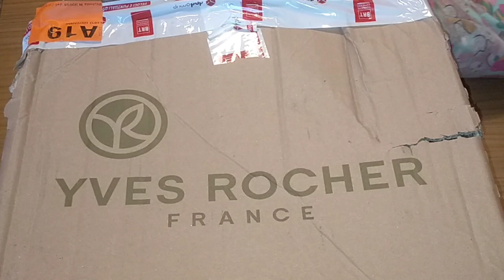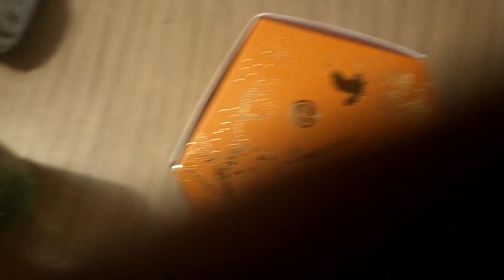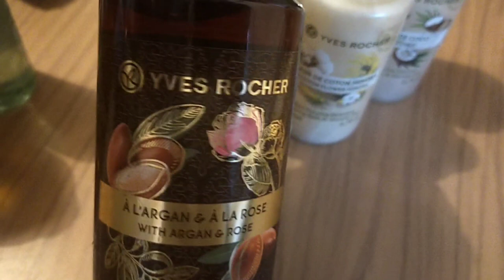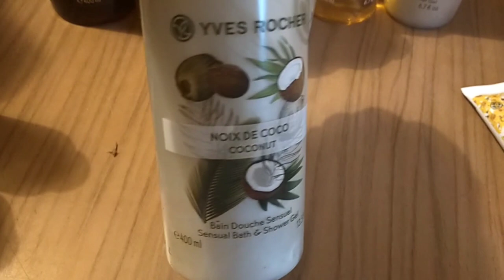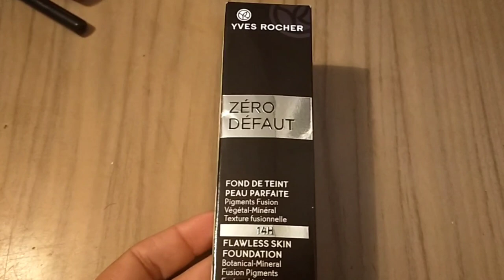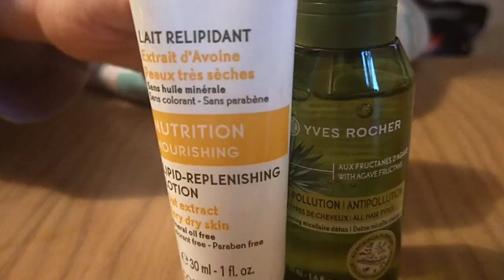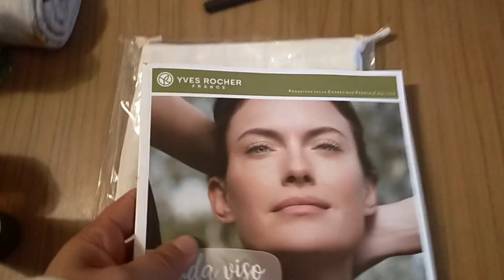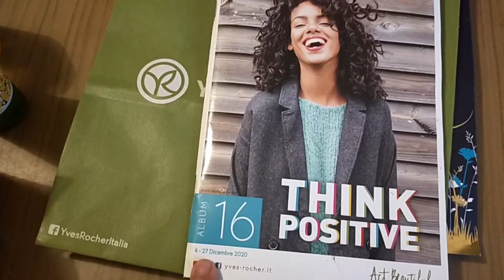💄 SPACCHETTAMENTO YVES ROCHER #2 💄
Ciao a tutti e benvenuti in questo nuovo videoooo 😊 oggi spacchettiamo insieme l'ordine fatto su album 15 e My Magic Christmas di Yves Rocher 😊 Vi ricordo che se desiderate fare un ordine avete anche la possibilità di riceverlo direttamente a casa 😊 v'interessa? Volete ricevere l'album digitale? Scrivetemi usando questo link 👇